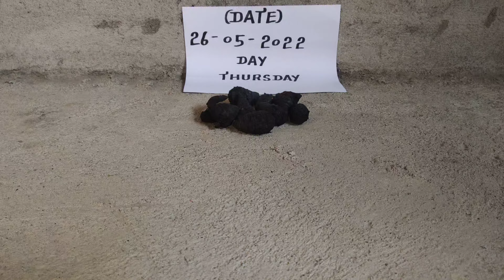Original Nalla Pasupu